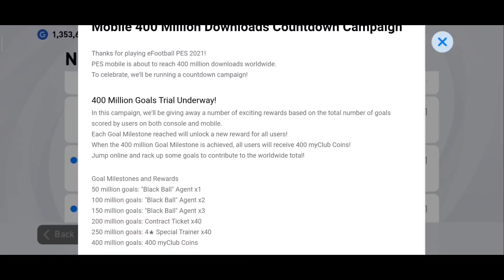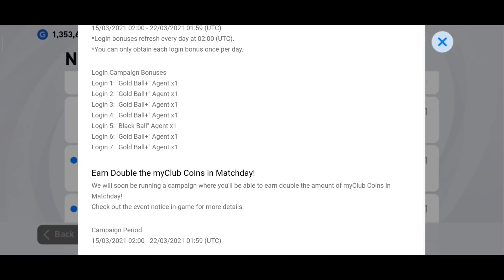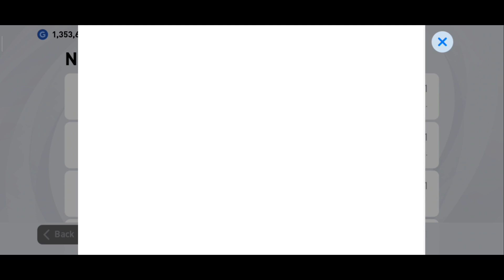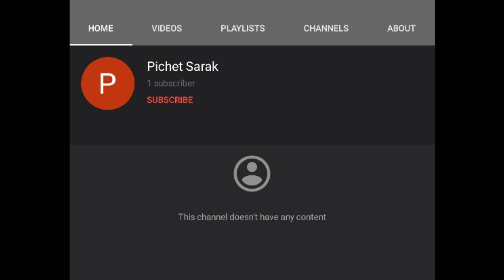តោះ បោះឆ្នោតតាមក្លឹបដើម្បីទទួលបាន efootball point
សួស្តីអ្នកទាំងអស់គ្នា សង្ឃឹមថាអ្នកទាំងអស់គ្នានឹងចូលចិត្តនៅវីដេអូរបស់ក្រុមខ្ញំុ។
គោលបំណងក្នុងការបង្តើតឆានែលនេះឡើងគឹដើម្បីចែកលំលែកនៅចំនេះដឹងដែលទាក់ទង់់នឹងហេ្គម។ ហើយបំណងធំរបស់ពួកយើងគឺការធ្វើPatch ដែលមានក្រុមខ្មែរ​ សង្ឃឹមអ្នកទាំងបន្តការគាំទ្រ។
អរគុណសំរាប់ការគាំទ្ររបស់អ្នកទាំងអស់គ្នា។
***អ្នកទាំងអស់គ្នាអាចស្វែងរកពួកយើងនៅលើបណ្តាញសង្គម
Mr.BatmanKH